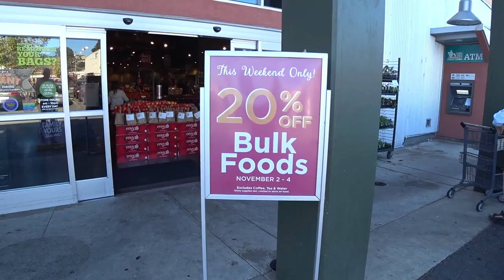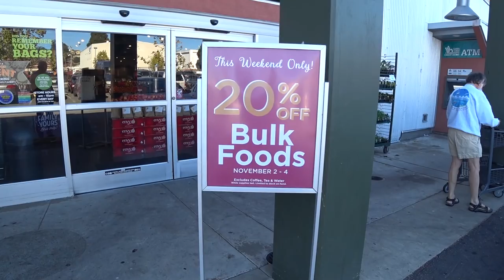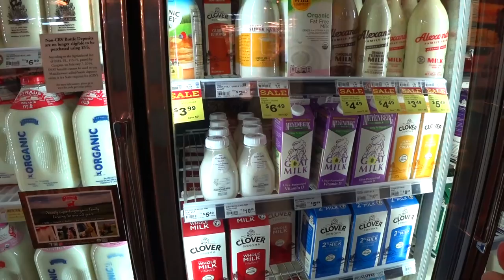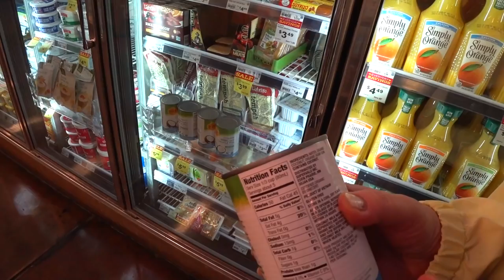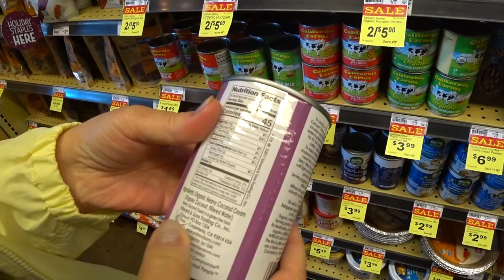США 5437: Сегодня на даче у нас гости из Сакраменто - Питера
А мы с утречка едем за продуктами - будем делать пельмени и другие вкусности
Ссылки на канале SiliconValleyVoice /школа Михаил Портнов: